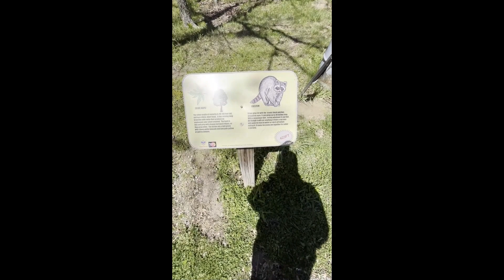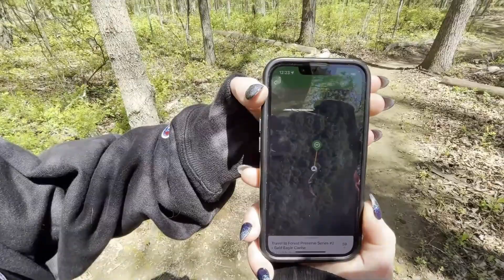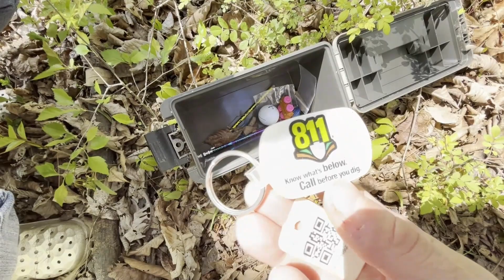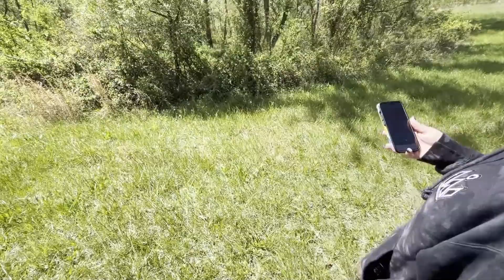We found 4 Geocaches at Crawford County Forest Preserve!!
In the Adventure, we get back to our roots with some Geocaching at Crawford County Forest Preserve! This video has a little bit of everything from Geocaching, to Nature, to awesome Phil Rants!  Hope you enjoy!